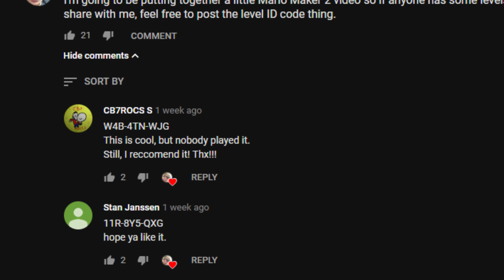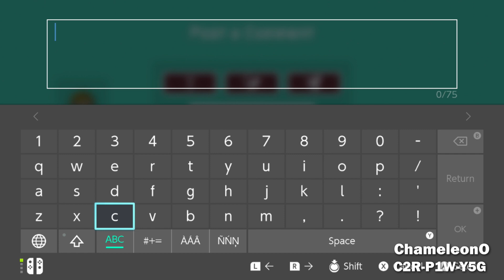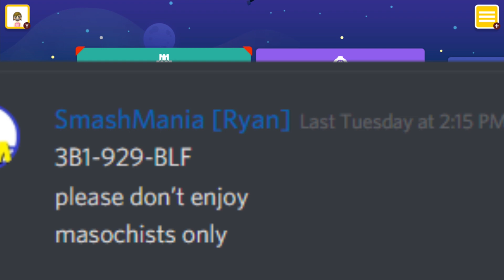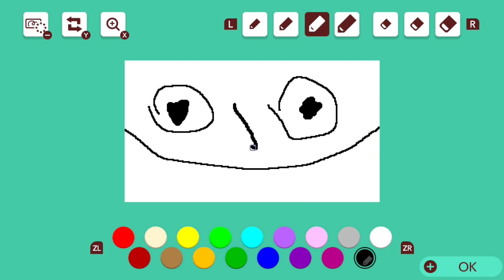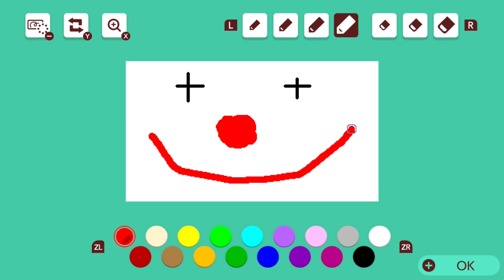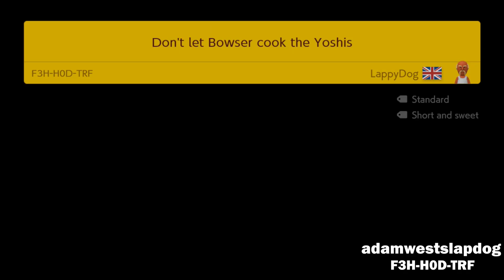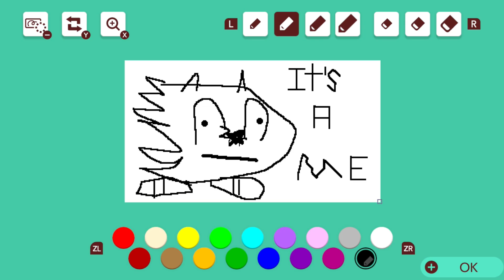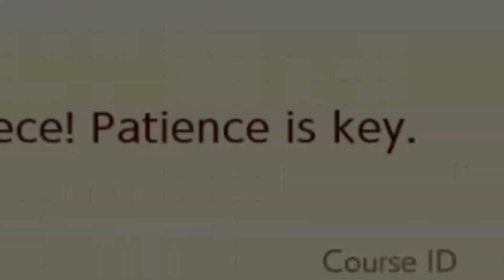Toadette's Radical Adventure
Welcome to: Joe attempts to play a bunch of Super Mario Maker 2 levels and loses a lot.  Yeah, I'm not all that good at Mario Games, or video games in general, so don't expect any high-quality gameplay here.

Not one of my best videos but it's fun enough